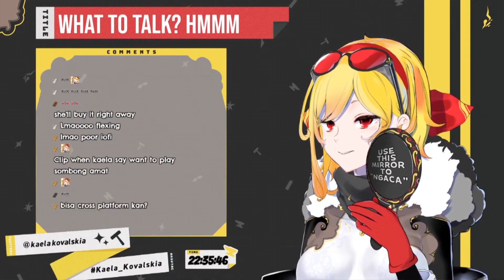Kaela ingin FLEXING ke Senpai nya Airani Iofifteen dengan bermain Monster Hunter [Holove Clip]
Have Fun!!!

Only for entertainment, hope you enjoy it!